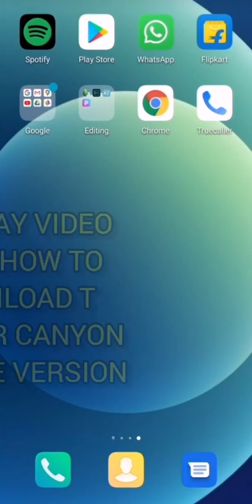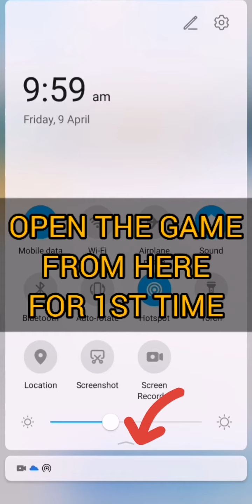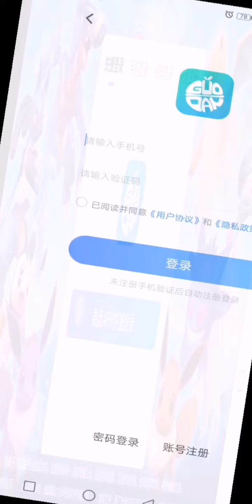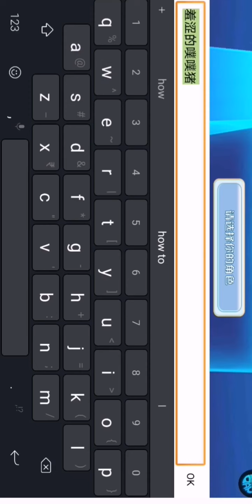How to download trainer canyon Chinese version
today video is on how to download trainer canyon chinese version.

wevsite link:-

please dont skip.
 see every step.